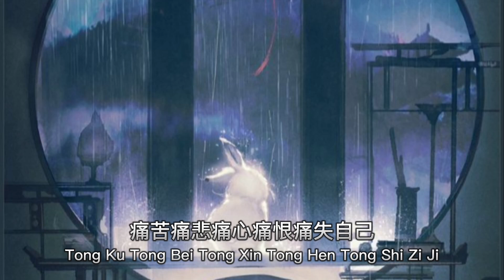来生缘 Lai Sheng Yuan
来生缘 Lai Sheng Yuan. Chinese Song With Lyrics